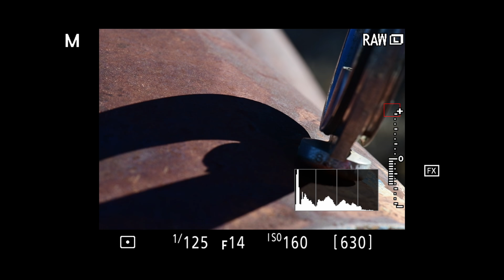Journeys in Photography featuring Photographer Ted Rigoni | Samy's Camera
Watch as Photographer Ted Rigoni shares how his journey in photography was affected by the COVID-19 pandemic.

Go and Discover What Lies Ahead...

About SamysCamera​​​​​

For over 40 years, Samy's Camera has been the leader in sales of high-quality imaging products and the ultimate resource for the professional and amateur photographer. Knowledgeable sales staff, exceptional customer service, and an impressive up-to-date inventory are the reasons that Samy's Camera enjoys a loyal following.